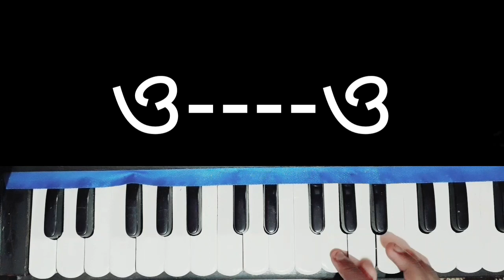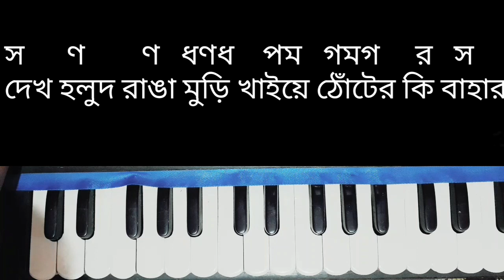Mokor porobe harmonium tutorial |popular folk song | মকড় পরবে মদনা ছোঁড়া স্বরলিপিসহ হারমোনিয়ম শিখুন